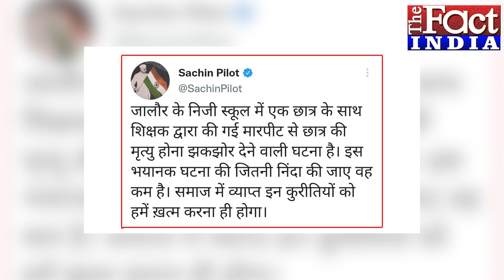Rajasthan: क्या एक बार फिर CM Ashok Gehlot और Sachin Pilot में हो गयी है कलह?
राजस्थान की सियासत में एक बार फिर सियासी सरगर्मी एकाएक बढ़ सकती है. मुख्यमंत्री अशोक गहलोत ने एक बार फिर इशारों ही इशारों में सूबे के पूर्व डीप्टी सीएम सचिन पायलट पर निशाना साधा है. साथ ही कांग्रेस के कार्यकर्ताओं को भड़काने का भी आरोप लगा दिया.

कांग्रेस की आज़ादी की गौरव यात्रा के समापन समारोह के अवसर पर आज अपने संबोधन में मुख्यमंत्री ने आज बिना नाम लिए सचिन पायलट पर हमला बोला. अशोक गहलोत ने कहा कि कांग्रेस के कुछ नेता कार्यकर्ताओं को भड़काने का काम कर रहे हैं. वे कार्यकर्ताओं के मान सम्मान की बात करते हैं लेकिन वे जानते नहीं है कि कार्यकर्ताओं का मान सम्मान क्या होता है. हम कार्यकर्ताओं का मान सम्मान करते-करते ही नेता बने हैं.

Rajasthan chief minister Ashok Gehlot on Monday countered Prime Minister Narendra Modi's 'revdi culture' remark, saying welfare schemes for the people cannot be dubbed as freebies. Citing weekly payments made to the poor and elderly in developed countries, he said it is the responsibility of the government to implement public welfare schemes.

"Public welfare is the top priority of the state government. Weekly payment is made to the poor and elderly in developed countries. Everyone has the right to live.

 It is the responsibility of a government to implement public welfare schemes," Gehlot said while addressing a gathering at the state's flag hoisting ceremony at Sawai Man Singh stadium on the occasion of 76th Independence Day.
"There has been a talk about 'revdi' (freebie) culture but I do not consider it as such. These are public welfare schemes. In Rajasthan, one crore people are being given pensions," the senior Congress leader said.
Prime Minister Narendra Modi had in his recent statements warned the people against the "revdi culture" and said this could be "very dangerous" for the development of the country.